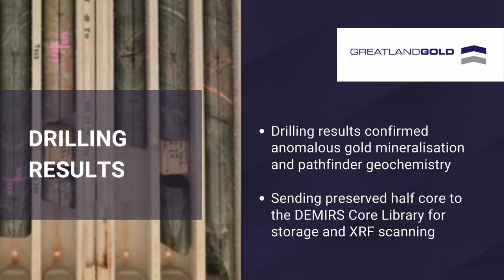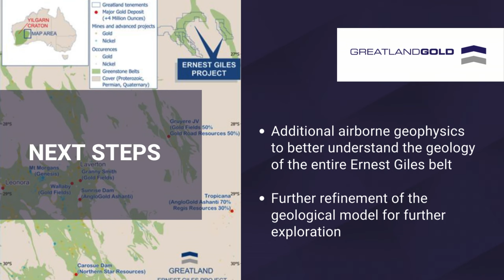Greatland Gold: Positive Results from drilling at Ernest Giles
- Completed EIS co-funded drilling program with the WA Government
- Completed 2 diamond core holes for 1,267.7m at the Meadows gold prospect
- Drilling results confirmed anomalous gold mineralisation and pathfinder geochemistry
- Sending preserved half core to the DEMIRS Core Library for storage and XRF scanning

Next steps

- Additional airborne geophysics to better understand the geology of the entire Ernest Giles belt
- Further refinement of the geological model for further exploration

Market Intelligence

- One of GGPs favourite tenements
- GGP hold the most prospective near surface portions of the belt (more than) 1,950
- Current short position by Actusray partners Ltd of 0.53% as of 10 Jan 2024
- Canaccord Genuity analysts maintain Spec PT of 29p